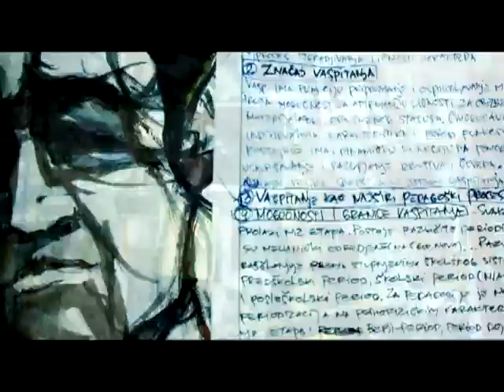StyptiC - Afterlie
Scenography & Artworks by Veryball & StyptiC
Video production: Shoopa Video

FreeNetWorld International Film Festival 2009: Award for Best Music Video

Characters:
Marija Stefanovic, Darko Nikolic, Miodrag Brankovic